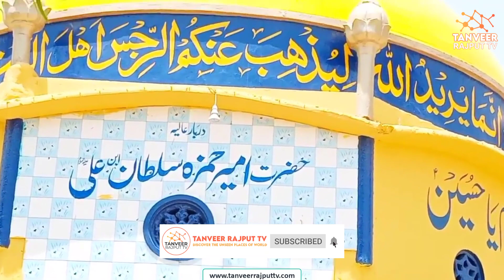Top 10 Places to Visit in Rajanpur Punjab | Rajanpur Famous Places | MithanKot | Harrand Fort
Rajanpur is a city located in the South Punjab province of Pakistan. Rajanpur is located near the bank of the Indus river. Rajanpur comes under the Dera Ghazi Kahn division. Rajanpur consists of three tehsils. Rajanpur's agriculture is exclusively reliant on canal irrigation due to the region's lack of rainfall. Rajanpur has many historical sites as well.
1. MithanKot
2. Harrand Fort
3. Maari Hill Station
4. Khawaja Noor Muhammad Darbar
5. Lalgarh House
6. Hazrat Ameer Hamza Sultan Chatool
7. Dajal
8. Fakhre Jaha Park
9. Rajanpur Railway Station
10. Rajanpur Ship Stuck